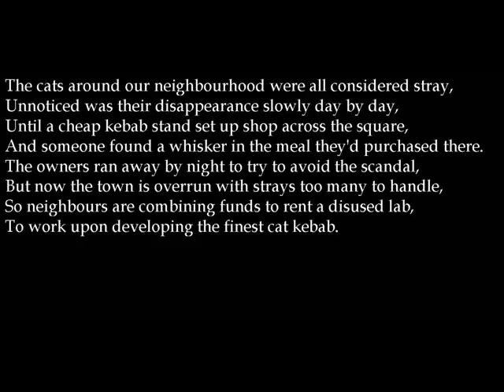David Jefferis reading The Cat Kebabs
The publisher David Jefferis has recorded a reading of The Cat Kebabs by Sapphire Elisha, one of the poems short-listed in the Ruthless Rhyme competition. which he has dedicated to 'a cat-hating friend of mine'.